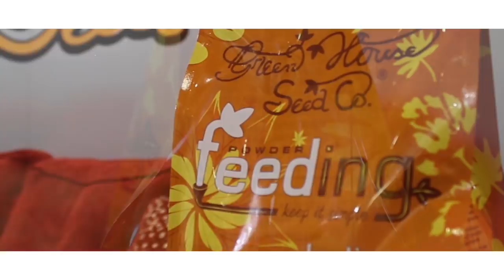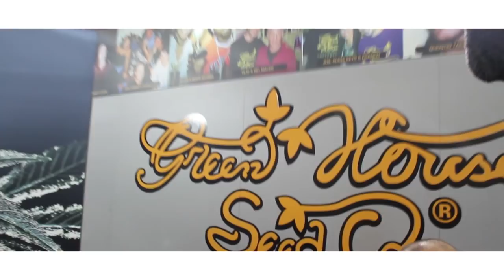Individual Projects (Greenhouse MC).mp4